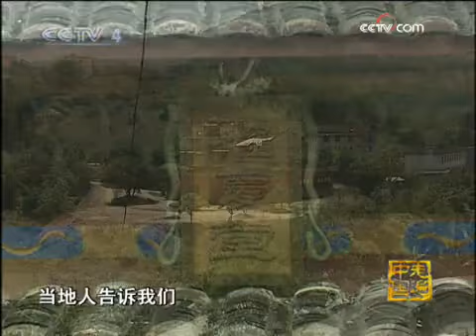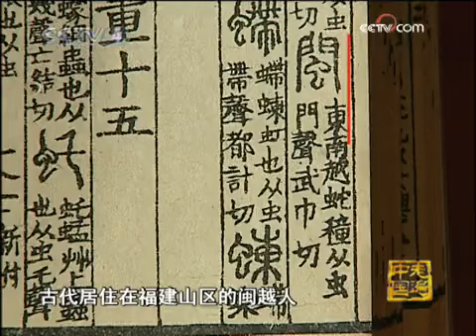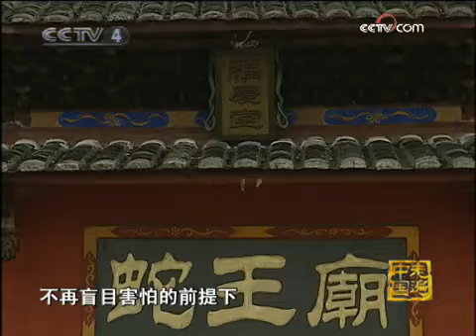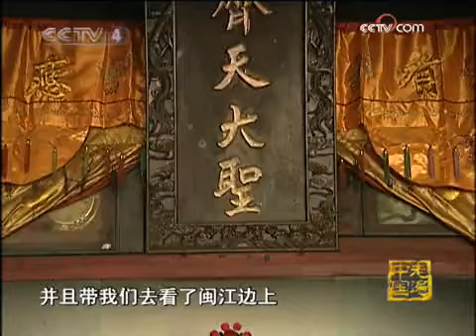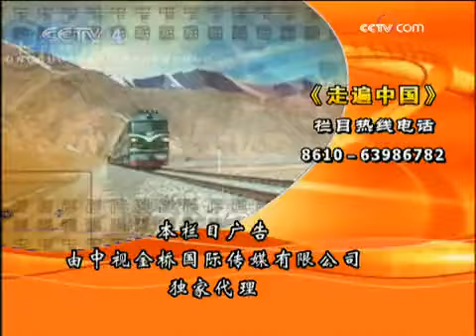走遍中国 山野奇遇